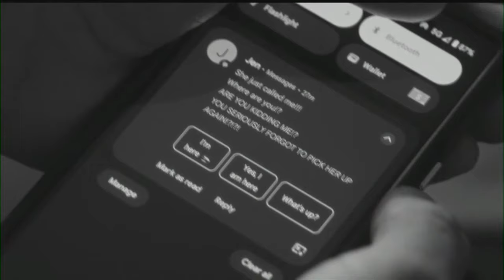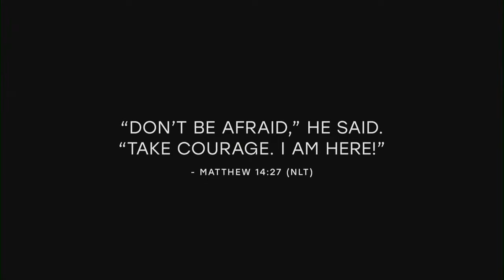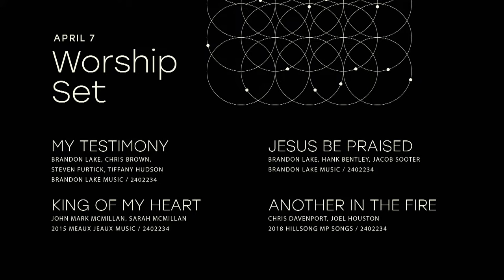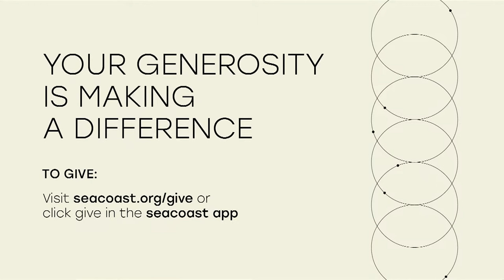Seacoast Church Online Service - April 7th, 2024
This week Pastor Adam Martin will be delivering a great message to kick off our Group Therapy series.
and searching our virtual groups!